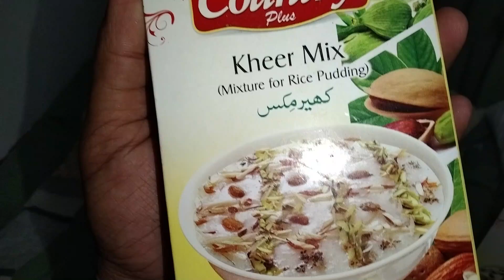Kheer banai | Kheer recipe in urdu | kheer kiun banai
in this video we will disccuss how to make a daig of kheer and what're the things that we want to make a tasty kheer in the village for selling point of view or khairat.

kheer bananaay ka tariqa,
kheer kiase banaye,
kheero kiun banai,
kheer recipee,
kheer kaise banaye,
kheer kiun banaye,
darakh,
gari,
food recipee,
indian food recipee,
paksitan food recipee,
pak village food,
pak village vllogs,
vilogs,
vilog,